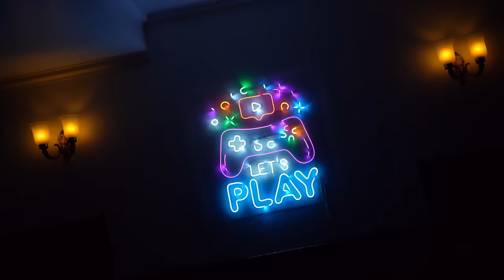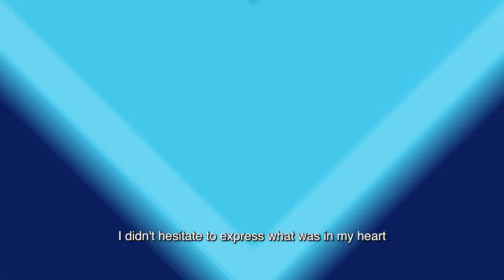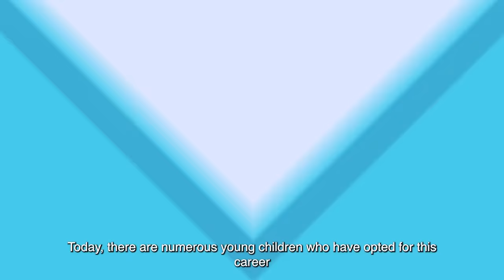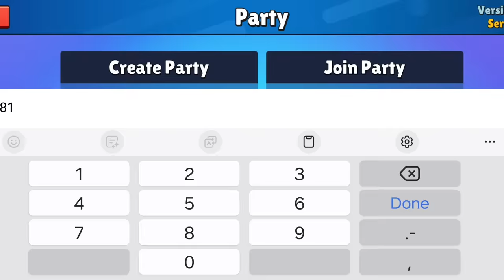India's top gamers meet PM Modi | Game On ft. NaMo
Prime Minister Narendra Modi had a gaming interaction and played PC and VR games with top Indian gamers like  @gcttirth (Tirth Mehta),  @PAYALGAMING  (Payal Dhare),  @8bitthug (Animesh Agarwal),   @GamerFleet (Anshu Bisht),  @MortaLyt  (Naman Mathur),  @Mythpat  (Mithilesh Patankar),  @SkRossi (Ganesh Gangadhar). They also discussed the new developments in the Gaming industry and how the Modi government has recognized the creativity of gamers promoting the Gaming industry in India. They also engaged on issues concerning Gambling vs Gaming while discussing women participation in the Gaming industry.